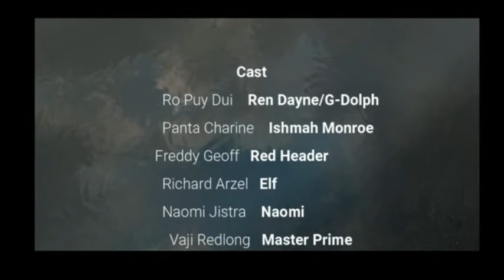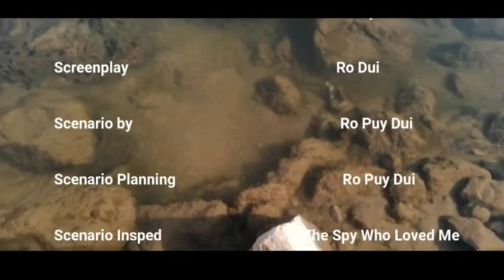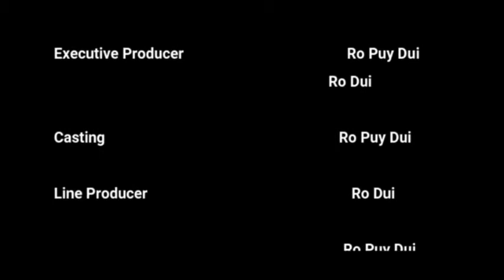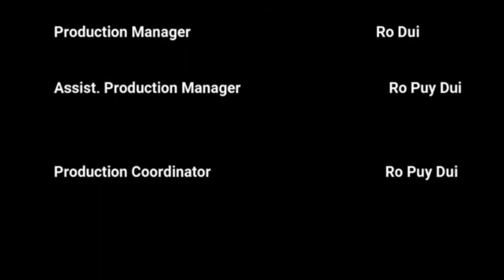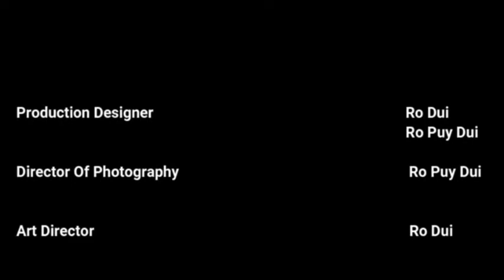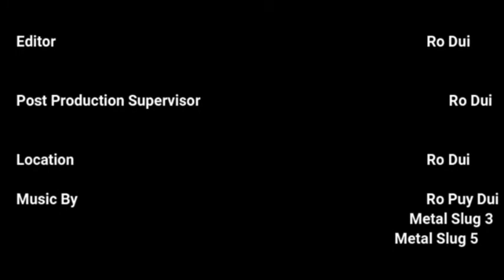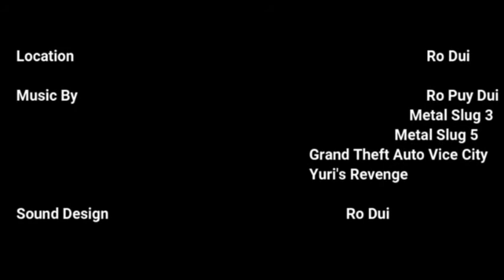G-Dolph The Seas For Burial Ending Credit